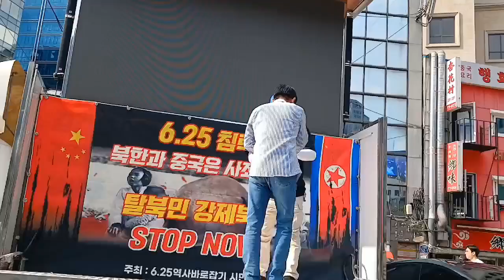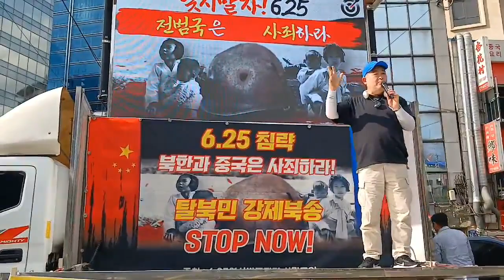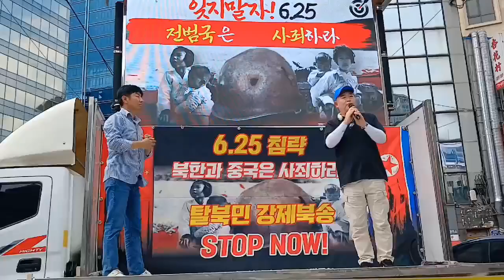쎄쎄..중국대사관 앞에서 한소리 해 봅니다